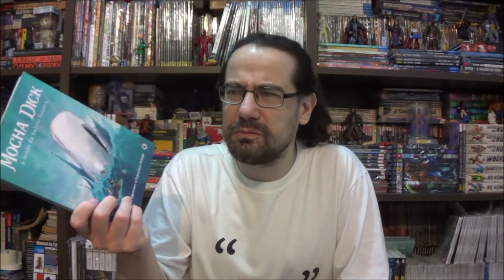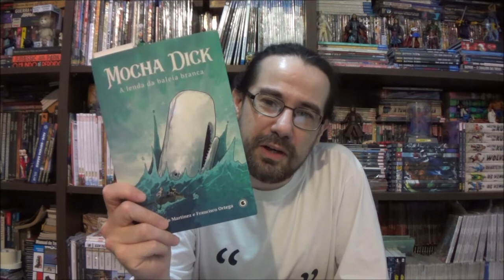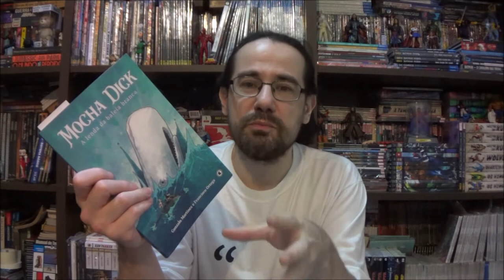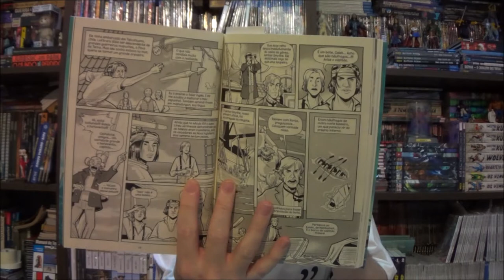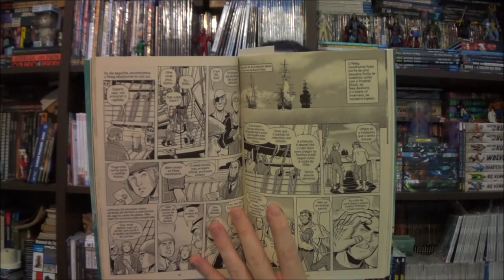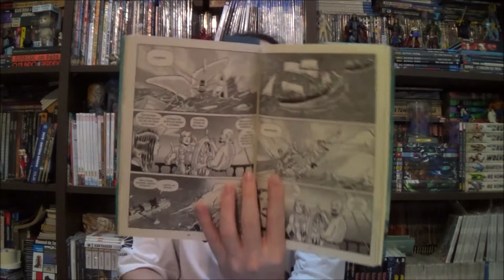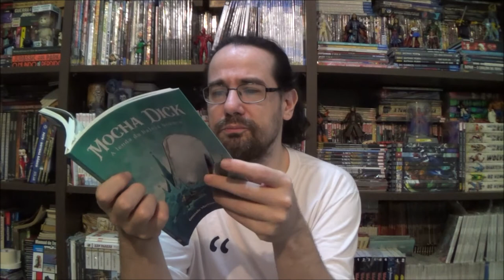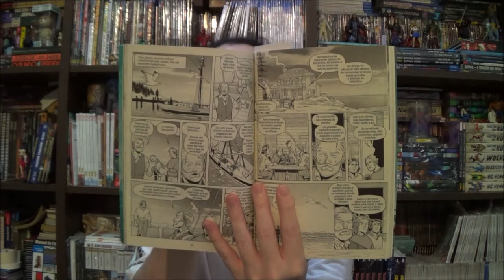Chapéu do Presto (S07E19) Mocha Dick por Gonzalo Martinez e Francisco Ortega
Bem-vindos a mais um Chapéu do Presto, no episódio de hoje quero falar sobre o mais recente lançamento da editora Conrad: Mocha Dick, a Lenda da Baleia Branca.

Campinas - SP
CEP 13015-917